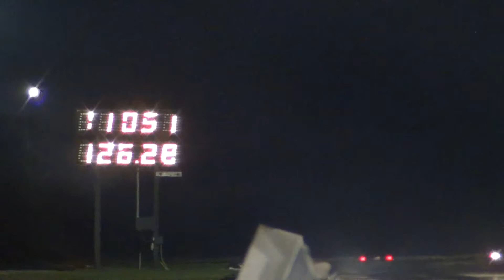10 second Mustang close call drag racing video Edgewater 2011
10 second Mustang Gt close call drag racing Edgewater drag strip fall 2011. This Ford Mustang Gt fox body supports a 331 stroker engine, Paxton Novi 1000, Gt40p heads and more!